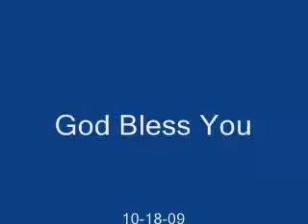GFBC Presents: Fish & Loaves